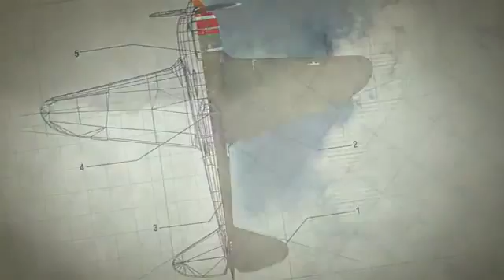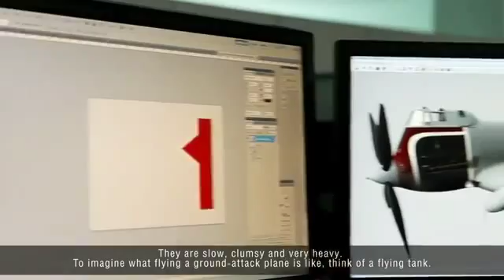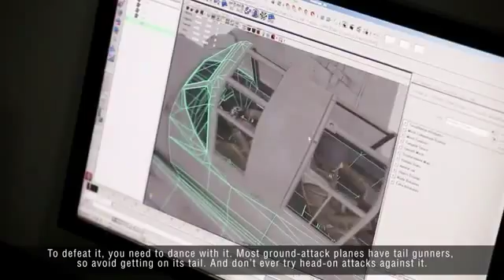World of Warplanes Entwicklertagebuch 2